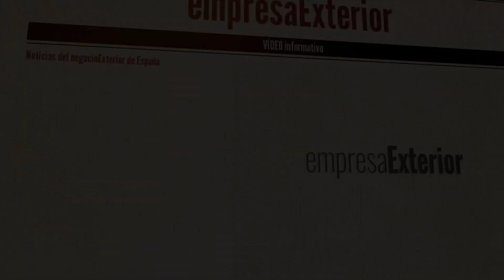BCIE quiere más relación con la UE, ante el descuido de EEUU y la baja presencia china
BCIE (Banco Centroamericano de Integración Económica) es una institución financiera internacional creada en 1960 por los países centroamericanos con el objetivo de promover el desarrollo económico y social de la región.

La BCIE busca establecer una relación más estrecha con la Unión Europea (UE) ante el descuido de Estados Unidos y la baja presencia de China en la región. La institución está trabajando para obtener financiamiento de la UE para proyectos de infraestructura y desarrollo ambiental. Esto incluye la modernización de las carreteras, la mejora de los sistemas eléctricos, la construcción de infraestructura para el tratamiento de aguas residuales y la ayuda a la protección de ecosistemas vitales. La BCIE también está trabajando en proyectos de educación, salud y prevención de desastres que contribuyan al desarrollo sostenible de la región.